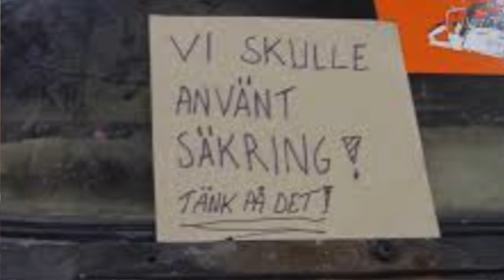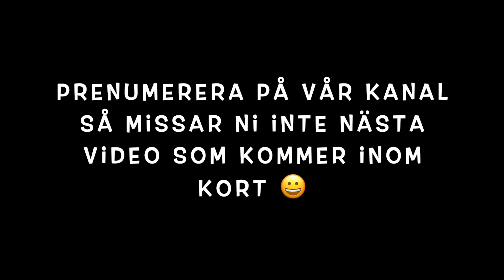Hur Du Installerar Säkert Med Grundläggande 12 Volts El Lära.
Videon handlar om hur du installerar säkert med grundläggande 12 volts el lära.
Se länk till den produkt jag presenterar i denna videon här:
*Ovan Länkar är i samarbete med Kjell & Company. Ni betalar samma pris, men kanalen får några kronor.
"Betalt samarbete med Kjell & Company"

Min intension med videon är att dela med mig utav den kunskap jag har gällande 12 V system så vi förstår vad vi gör och installerar säkert 😀.
Det 12 V system som vi har i husbilen skiljer sig från hemmets 220-230V i den bemärkelsen att vi har mer ampere att ta hänsyn till vid installationer, som kan orsaka brand i kablar.
Om vi börjar med och frågar oss själva. varför ska vi använda en säkring i elkretsen? så är det enbart för att kabeln inte ska börja brinna på grund utav för hög belastning, och med belastning så är det ampere jag menar.

Jag vill med denna video ge er lite grundläggande el lära så ni har med er detta till era eventuella kommande installationer i er husbil, husvagn eller båt.
Som sagt vi bör ta hänsyn till och ha vetskap om den många gånger höga amperestyrka 12 volt systemet medför vid drift av apparatur. Så att inte brand uppstår.